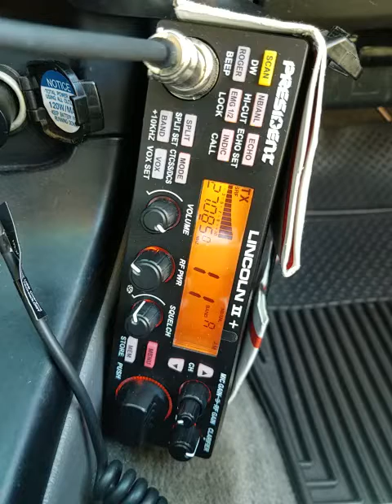02-03-2022 ModSqd 808/CO 918/CA Lady111/AR FireBird/IN 1025/CO